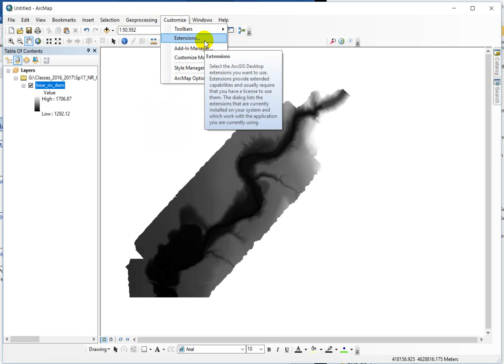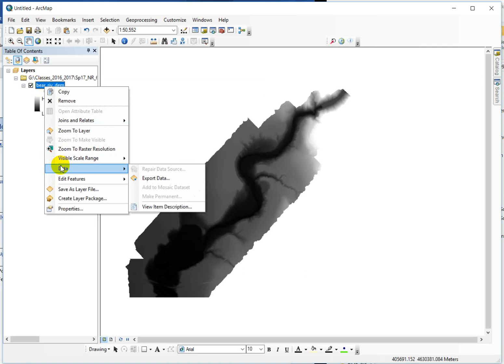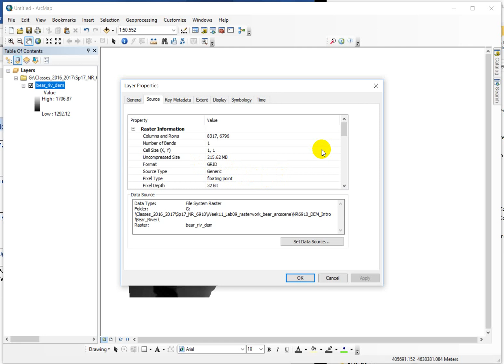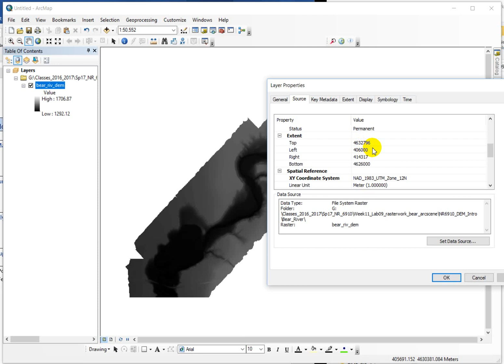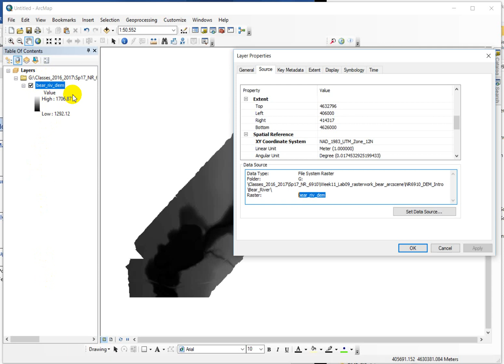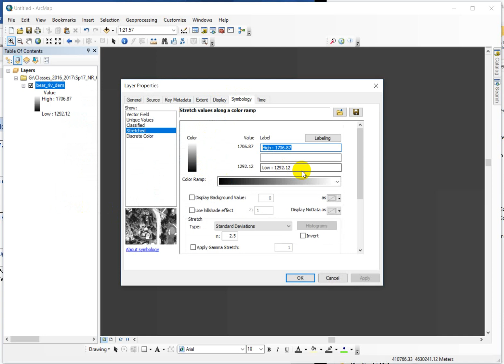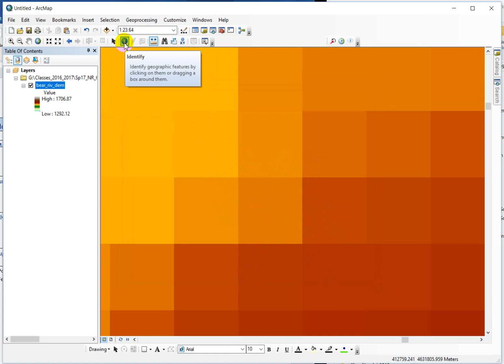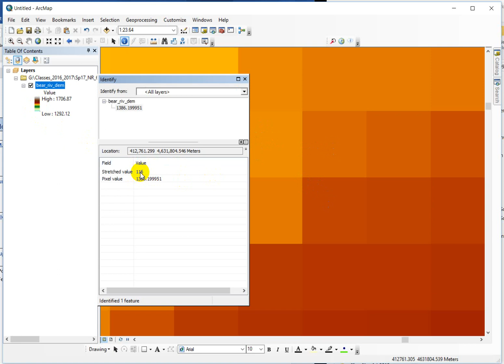DEM basics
This video introduces basic concepts of rasters using a lidar dataset of the Bear River in northern Utah. We talk through cell values, resolution, spatial analyst extensions, and more.